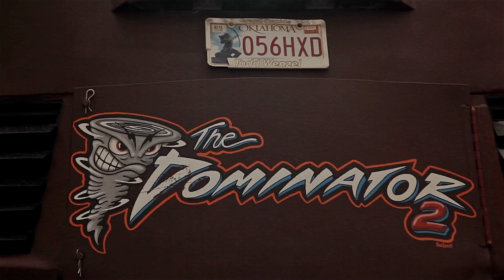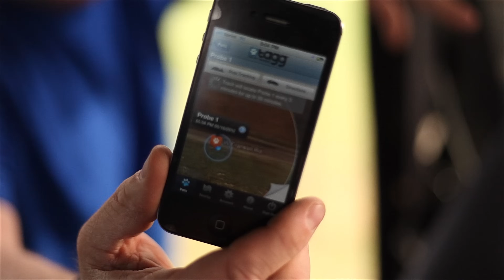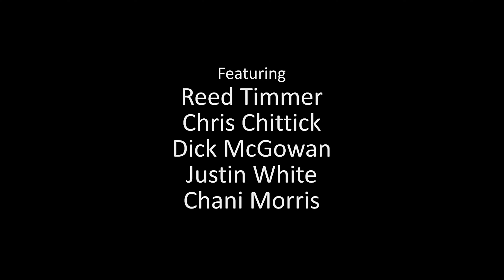Tornado Chasers S1E7 ROCKET TIME 4K - Storm chasers attempt to launch a rocket into a tornado!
Reed teams up with an old friend and implements his first science mission of the year.